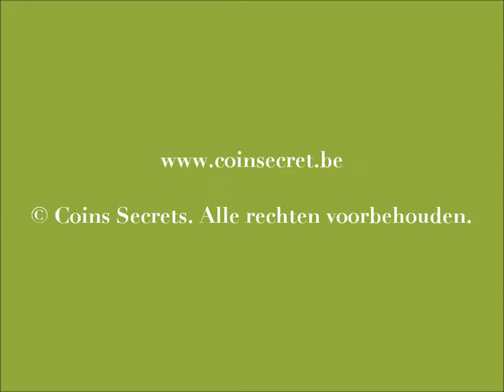Cavaillon, aan de voet van de Luberon, vlakbij Robion, gite met air-conditioning en zwembad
Het domein bestaat uit de hoofdwoning van de eigenaars en de geheel onafhankelijke gite.

De gite heeft uitzicht op en ligt vlakbij het zwembad. De gite is recent gerenoveerd en ingericht.

Ref: PRO-1042-356